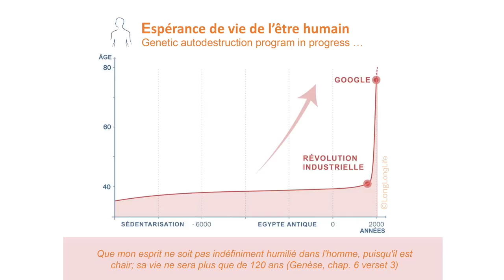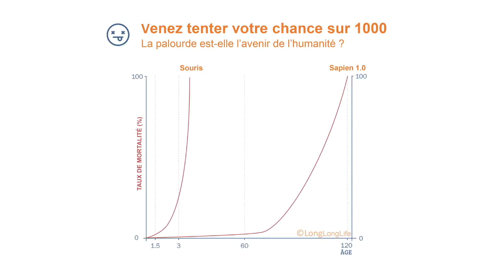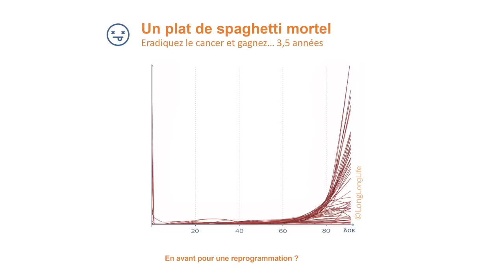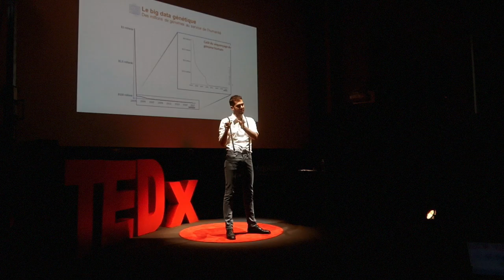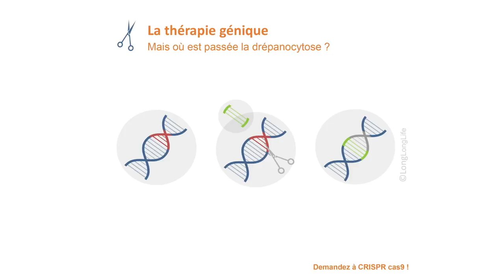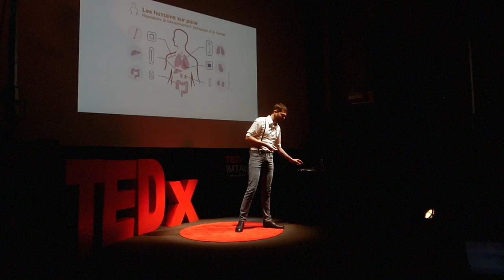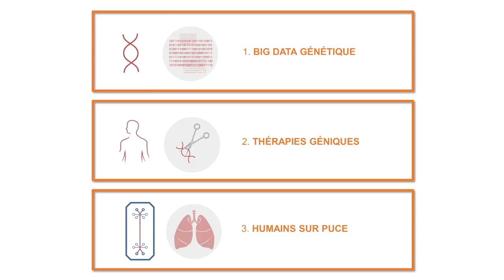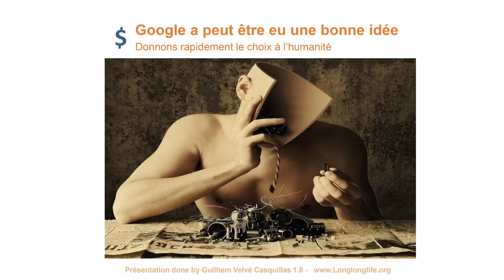Et si nous arrêtions de vieillir ? | Guilhem VELVE CASQUILLAS | TEDxIMTAtlantiqueBrest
Qui n’a jamais rêvé de pouvoir arrêter le temps ?

Guilhem Velvé Casquillas est un ancien chercheur en physique et en biologie cellulaire, passionné par l'entrepreneuriat.
Après sa thèse préparée à l’Ecole Normale Supérieure de Paris, il a mis au point FastGene, la plateforme de détection d’agent pathogène la plus rapide au monde, ce qui lui a d’ailleurs valu d’être lauréat du concours mondial d’innovation.
Il est aujourd’hui président-fondateur d’Elvesys, entreprise un peu spéciale et qui est un mélange entre un laboratoire de recherche privé et un incubateur d’entreprises dans le domaine des biotechnologies.

Dans son Talk, Guilhem nous partage sa conviction : que la révolution technologique en cours dans le domaine des biotechnologies pourrait faire de nous la première génération d’êtres humains amortels avec une espérance de vie record de 1000 ans.

Sa mission ? Donner ce choix le plus vite possible à chacun.